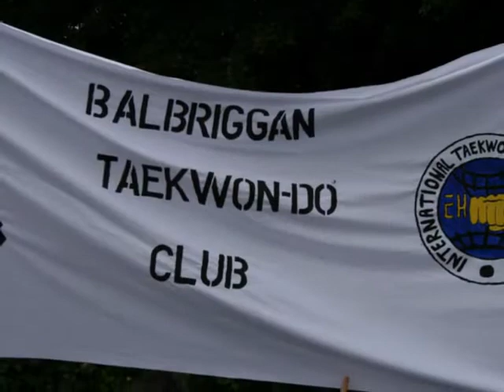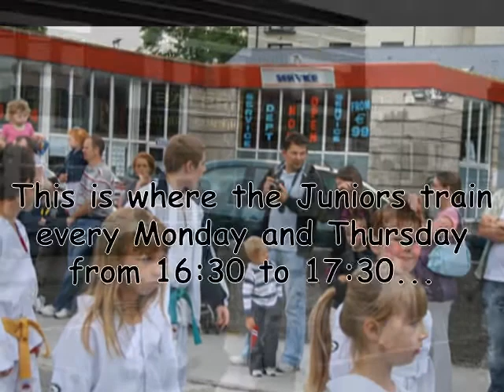Balbriggan Taekwon-Do - Balbriggan Summer Festival 2010 - NITA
Balbriggan Taekwon-Do - Balbriggan Summer Festival 2010